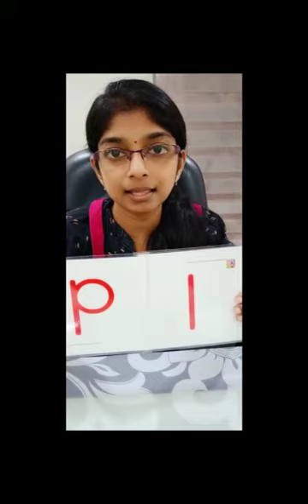Dragonfly The Champs Kulim 26032020 Joy with Phonics Part 1